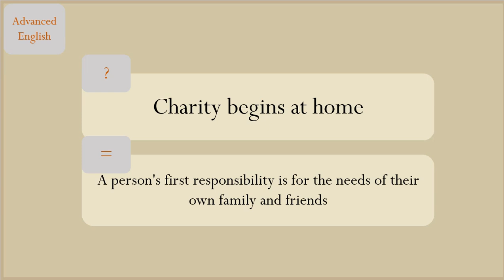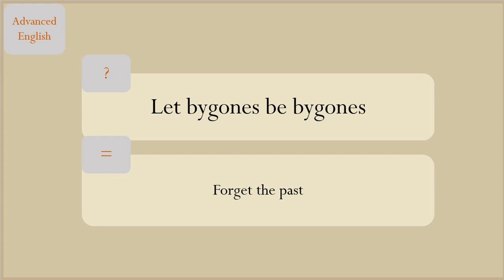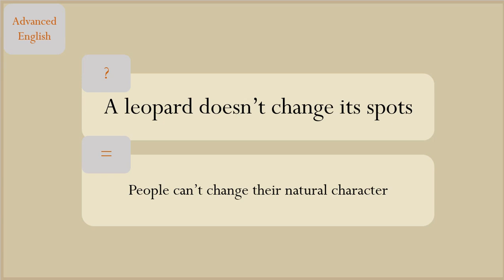10 Proverbs for Advanced English Learners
Hello Everyone!
In this lesson, we’re going to study 10 proverbs together.
These will boost your English language skill and help you score higher on English proficiency tests.